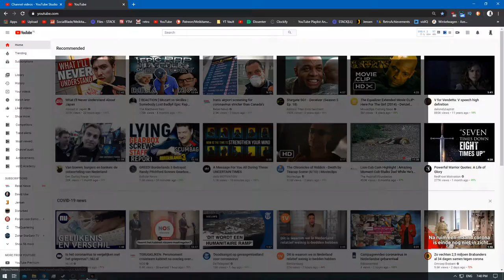[1/1[ Resident Evil Revelations 2 - Raid Mode: Very Hard II - Mission 5 [NC] [Barry]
Difficulty: Default
Raid Mode: Very Hard II - Mission 5
Deaths: Unkown